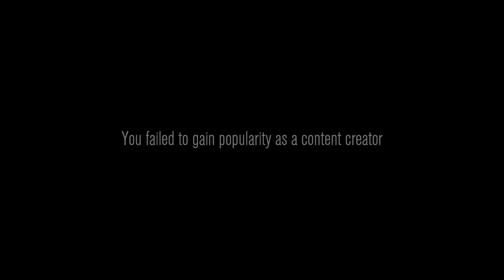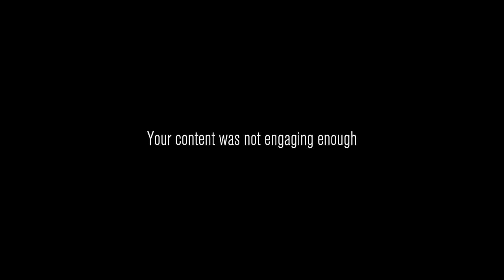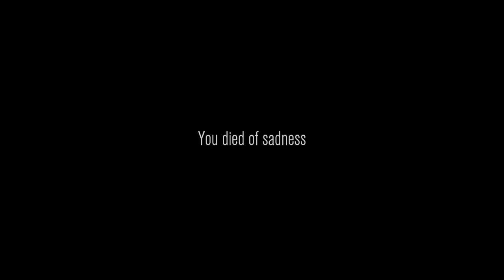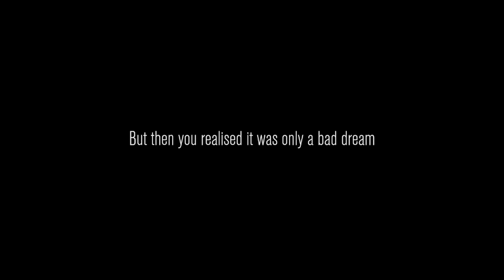Playing Content Warning! Viewers Welcome!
Content Warning. Random play on April 10th.